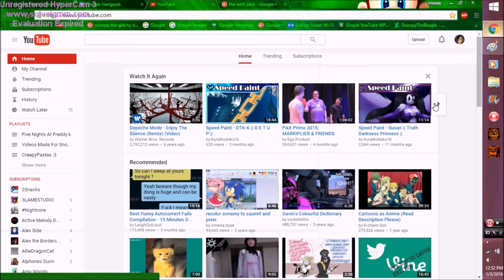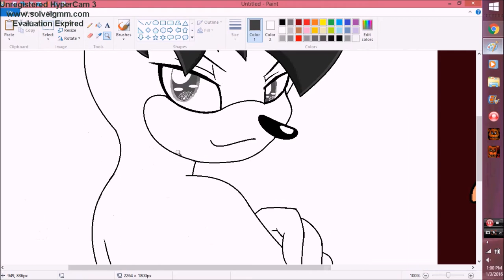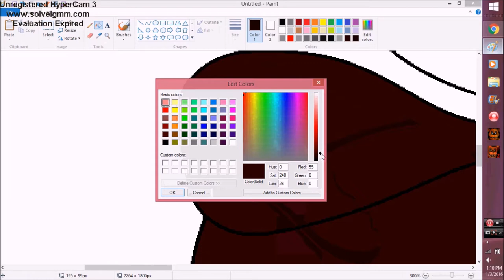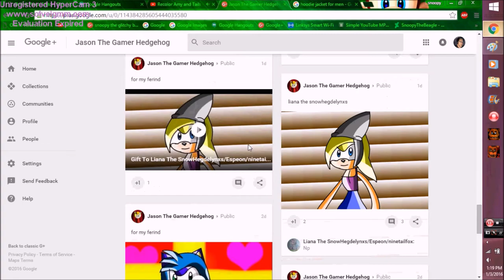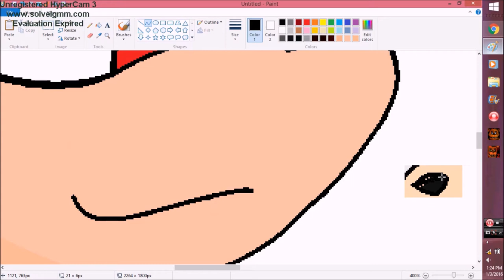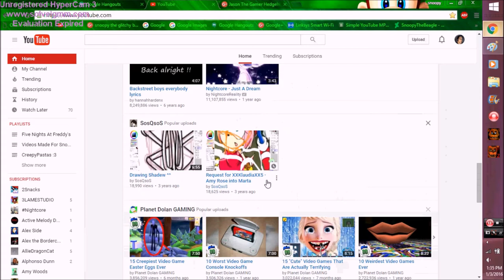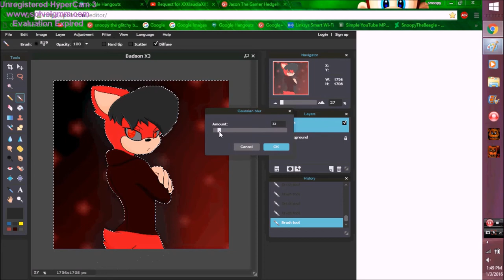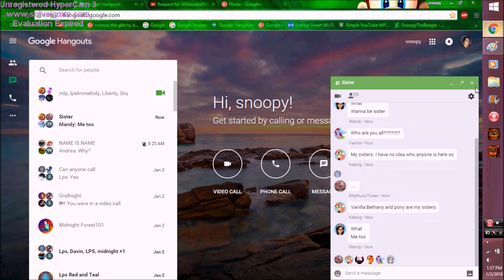Speed Painting Badson The Hedgehog * Gift For Jason The Gamer Hedgehog *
thx home dogs for watching my videos :3 this video is for Jason The Gamer Hedgehog X3 this is Jason's character Badson i think it's the evil version of Jason